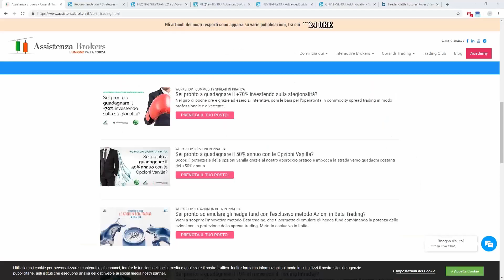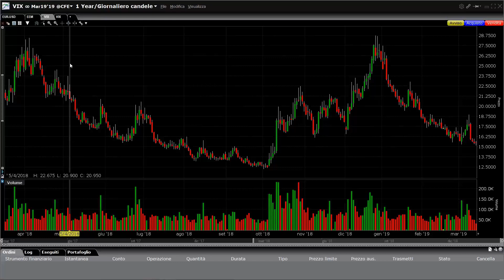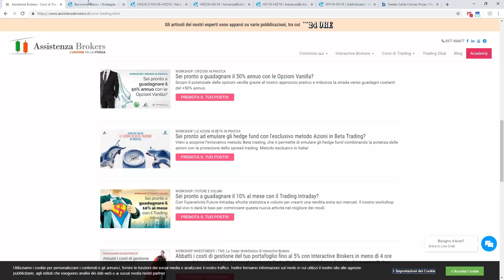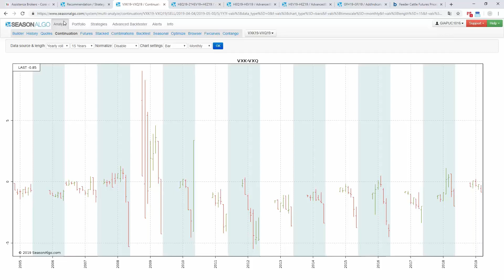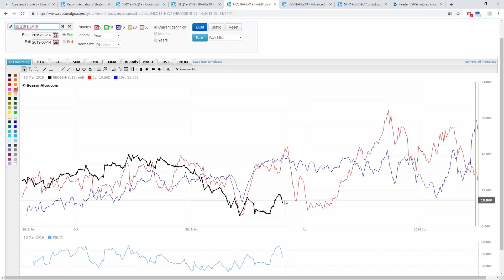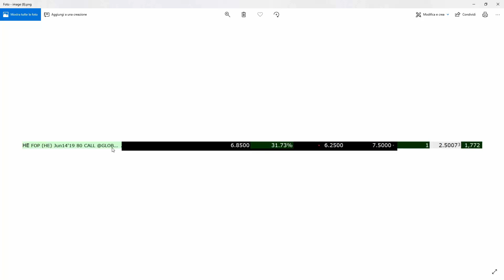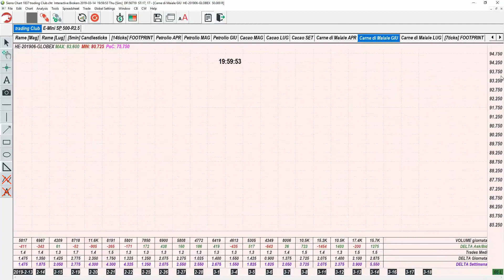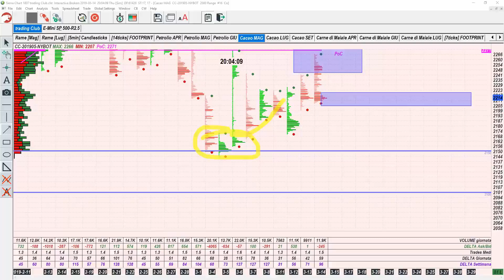Focus HE Lean Hogs - Trading Room con Alpha4All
CLICCA SUL LINK PER ISCRIVERTI E PER ACCEDERE AI NUOVI CONTENUTI Partiamo con una proposta particolare parlando del VIX, che utilizziamo solitamente come assicurazione sui mercati. Vediamo la differenza del future che in quanto soggetto a scadenza è meno lineare. Seasonalgo ci propone una strategia in spread VXK19-VXQ19, la stagionalità è interessante e i prezzi sono buoni.

Ci focalizziamo sull'HE vediamo come le opportunità si possono sfruttare sia in spread che con le opzioni. Andrea ci ha mostrato l'acquisto di una call sul future singolo e Noemi ha mostrato come poter sfruttare una strategia complessa come la butterfly e poterla gestire in momenti separati.

Stefano ci aiuta come sempre per un approfondimento volumetrico, nonostante i rialzi delle ultime sedute è una materia prima che ha ancora buone prospettive di crescita, visti i volumi importanti sui massimi di giornata.

Data registrazione: 14 Marzo 2019

È un tirocinio sui mercati finanziari. Grazie al confronto tra i nostri Trader e tutta la nostra community di investitori, operiamo costantemente a mercati aperti, in diretta sul nostro conto reale.
Tramite la pratica, il nostro obiettivo è fare imparare per osmosi la nostra clientela così da renderla indipendente e gestirsi in autonomia i propri risparmi.

Ho poco tempo:
Non c’è problema, anzi, preferiamo un target di cliente con poco tempo a disposizione perchè vogliamo dimostrarti che anche chi fa tutt’altro nella vita può portare avanti questo tipo di attività.
Inoltre, qualora non fossi presente ad una puntata, tutto ciò che pubblichiamo viene prontamente registrato e descritto in dettaglio per dare a tutti l’opportunità di seguirci.

Non riesco a comprendere alcuni argomenti:
Possiamo capire, questo è un percorso pratico. Prima di arrivare qui, puoi consultare gli altri nostri programmi che ti forniranno dei binari chiari e precisi da seguire ed arrivare preparato a lavorare insieme al nostro gruppo.
Più tu diventerai bravo e più noi avremo due occhi in più con cui confrontarci. E’ quindi nostro diretto interesse renderti operativo nel minor tempo possibile. Scopri tutti i nostri servizi!
In collaborazione con Alpha4All